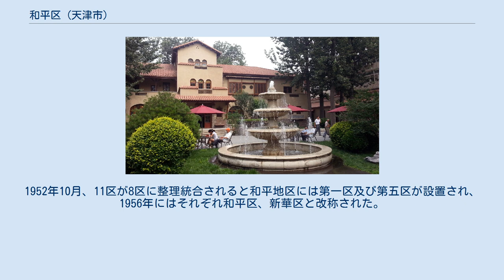和平区 (天津市)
和平区（わへいく）は中華人民共和国天津市に位置する市轄区。
天津市人民政府の所在地である。
 東は海河に接し天津の中心市街をなす。
区内にはイギリスやフランスなどの租界時代の建築物が多く残っている。
南京路、濱江道、和平路などが商業中心地として発展し、日本企業も多く進出している地域である。
 和平地区に行政区画が設置されたのは宋代の大観年間（1107年-1110年）に設置された靖海県である。
1113年には乾寧県に編入され、1126年（靖康元年）には金朝に割譲された。
 その後各王朝による行政改編を受け、1731年（雍正9年）、清朝により天津県が設置され、清末の1860年（咸豊10年）以降は『北京条約』により英仏米日の租界が設置されていた。
 1949年、中華人民共和国が成立すると天津市には11区が設置された。
1952年10月、11区が8区に整理統合されると和平地区には第一区及び第五区が設置され、1956年にはそれぞれ和平区、新華区と改称された。
1958年9月、再度行政区の整理統合が行われ和平区、新華区及び城廂区、河北区の一部が合併し現在の和平区が成立、現在に至っている。
 この節の参考文献